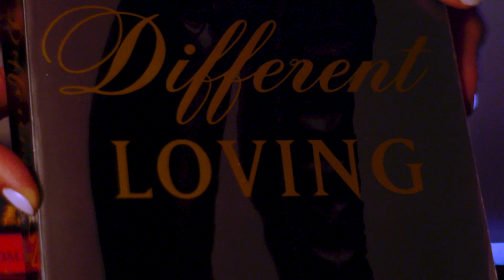MERCY MISTRESS — Yin Q. on Consent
Episode One Now Available - Series Release: 1/7/19